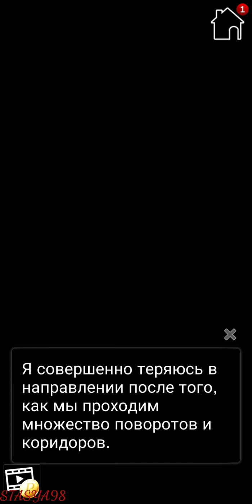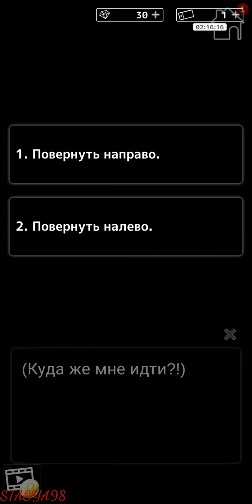Soul of Yokai 11 эпизод💎 Ловушка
Главная героиня и ее друзья отправляются обратно в пещеру времени, чтобы найти за зацепки, но попадают в ловушку.